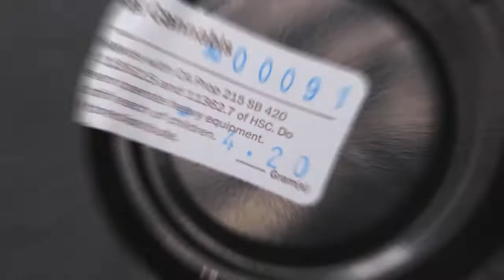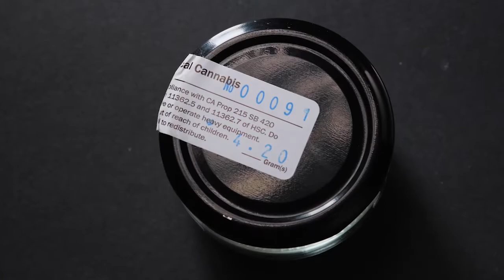Episode 87: Meet Your Terps and Cannabinoids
Grow advice, info on terpenes, info on cannabinoids, plus a lot more